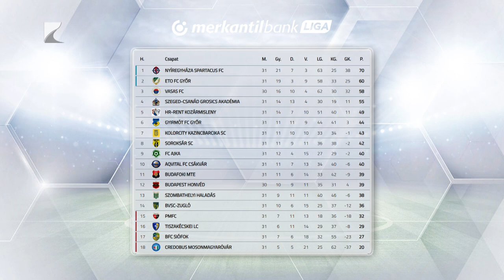Bajnokként játszik a Szpari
Hazai környezetben játszik kisvárdai futballcsapat a NB I. 32. fordulójában.

Feczkó Tamás tizenegyedik, már kiesett együttese a tizenkettedik Mezőkövesdet fogadja. A mérkőzés vasárnap 14.15-kor kezdődik a Várkerti Stadionban. A további párosítás a következő: Újpest-Kecskemét, MTK Budepest-Puskás Akadémia, Zalaegerszeg-Paks, DVTK-Ferencváros és DVSC-Fehérvár FC.